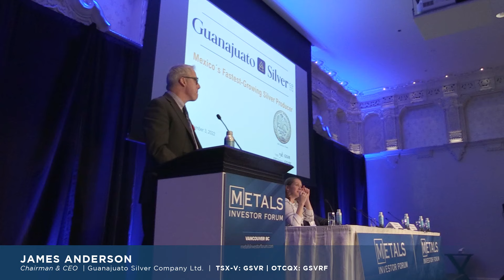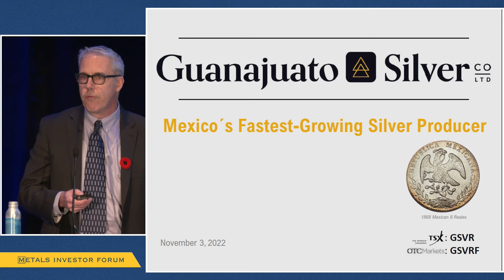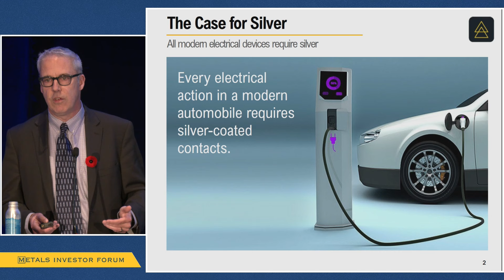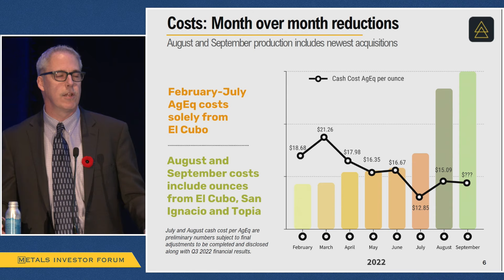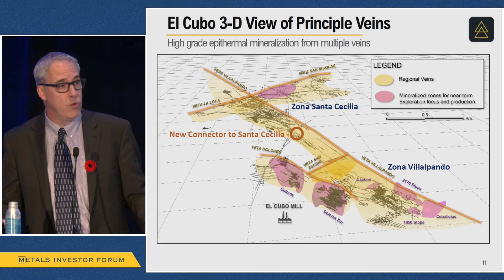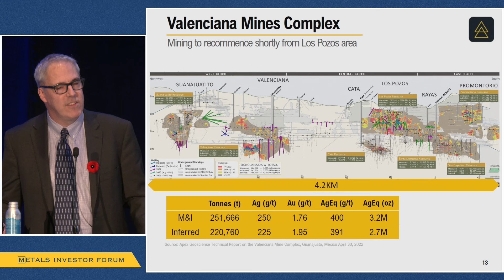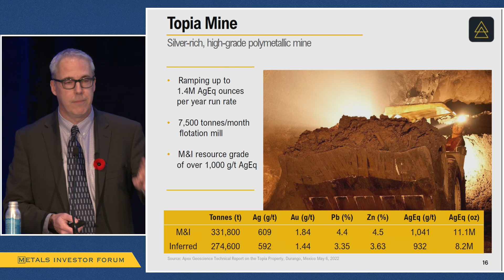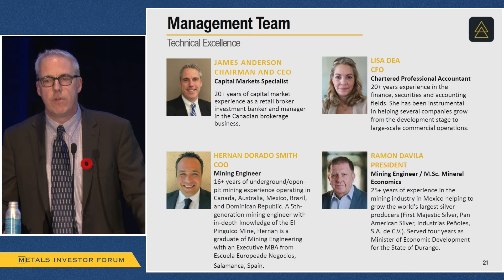James Anderson of Guanajuato Silver Company Ltd. presents at the Metals Investor Forum, Nov. 4, 2022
James Anderson, Chairman & CEO of Guanajuato Silver Company Ltd. (TSXV: GSVR | OTCQX: GSVRF) presents at the Metals Investor Forum on November 4, 2022